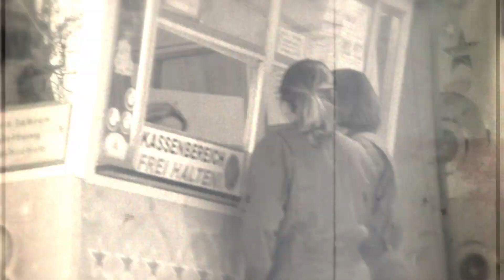TRAILER | Damenwahl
1971 erscheint eine Ausgabe des Magazins Stern, deren Titelbild, inzwischen ikonisch geworden, eine Reihe von Frauen und das Bekenntnis »Wir haben abgetrieben!« zeigt. Das Bekenntnis der zahlreichen prominenten Frauen führt zu einer massiven öffentlichen Diskussion über den rechtlichen Rahmen des Schwangerschaftsabbruchs. Bekannt ist er bereits seit Jahrtausenden, im 20. und 21. Jahrhundert aber wieder hart umkämpft. Gleichzeitig nimmt die Bewegung für eine Liberalisierung des Schwangerschaftsabbruchs an Fahrt auf, oder anders gesagt: »Es gibt nichts Mächtigeres als eine Sache, deren Zeit gekommen ist. Und die Sache ist gut.« Das Zitat stammt von Kristina Hänel, verurteilt 2018 nach Paragraph 219a, der Werbung für Abtreibungen (in diesem Fall die Information darüber, dass sie solche anbietet) unter Strafe stellt. Sie steht nun an der Front des Kampfes zur Abschaffung des besagten Paragraphen.
Eingeführt im Juni 1933 zeigt er ein weit älteres Phänomen auf: Die männliche Idee vom unmündigen weiblichen Subjekt. Männer, die Politik für Frauen machen. Dazu passt auch die 2014 getroffene Aussage von Jens Spahn, die Pille danach sei kein Smartie. Aber keine Sorge, Jens: Wenn monike naschen wollen, dann finden sie schon etwas besseres, etwas, das mehr knallt. Ach ja, und lieber Jens: Denkst du eigentlich, wir sind dumm, oder sind wir bloß Frauen?

Mit monike verfolgt das Theaterhaus Jena die Idee, dass Mitglieder des Ensembles auch eigene Arbeiten am Theaterhaus entwickeln können. Henrike Commichau und Mona Vojacek Koper, die als monike bereits seit einigen Jahren an der Schnittstelle von Politaktivismus, Medienkultur und Dokumentartheater arbeiten, entwickeln als Fortführung dieser Idee einen eigenen Abend. Angetrieben von einer immensen Wut und immer noch nicht gestorbener Hoffnung treten sie den Bestimmern über ihre Körper entgegen und machen das Theater zur politischen Arena.